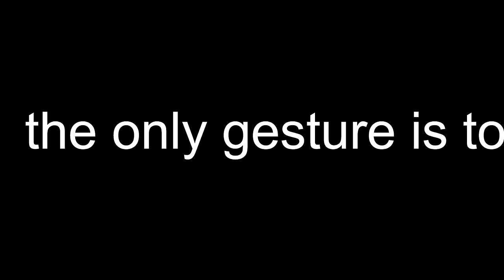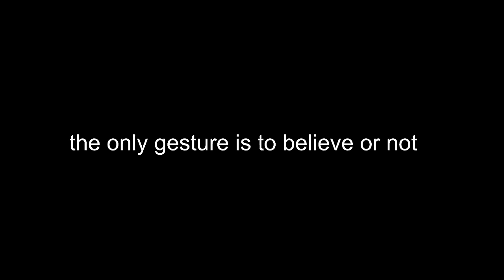ericdoa - ? (2 hour freestyle on twitch)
type shi